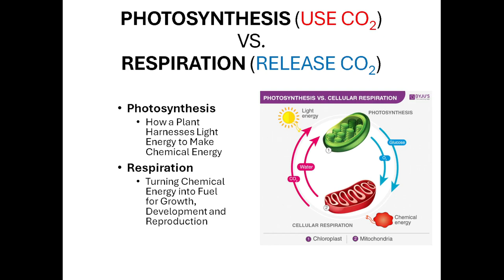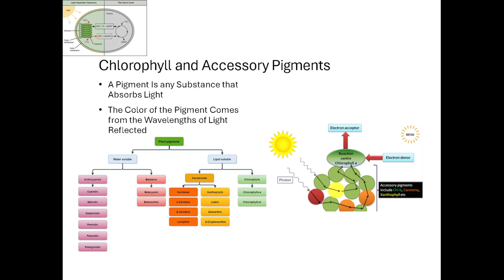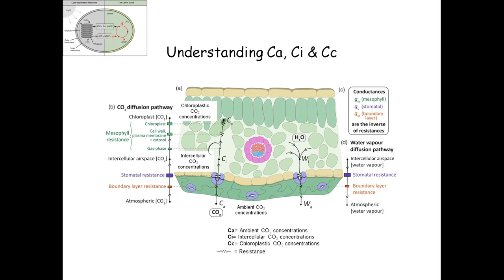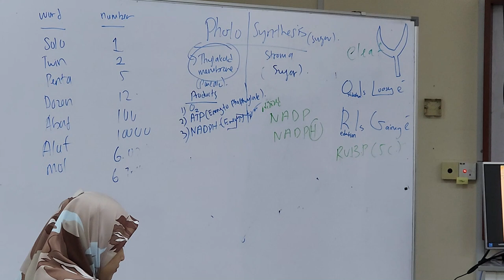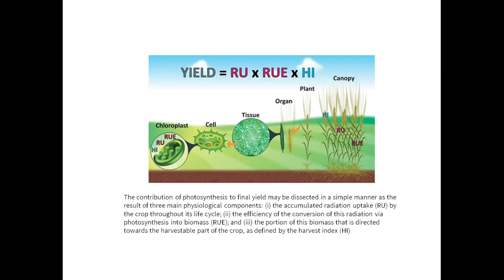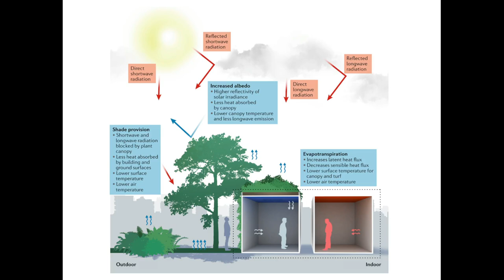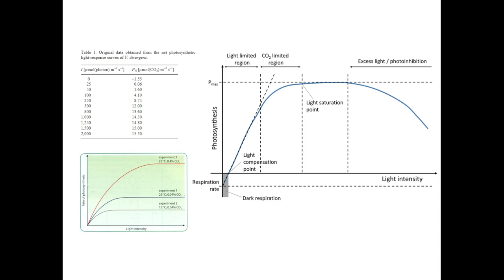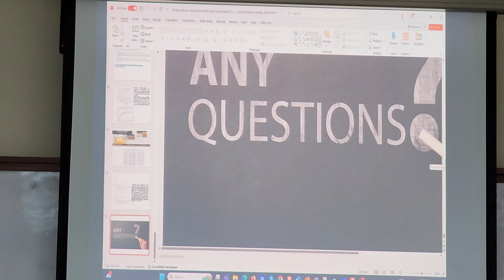Photosynthesis Machinery Modes and Consideration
More posts:
Delivered on: 3 September 2024

The video explores photosynthesis, highlighting its biochemical aspects, the role of chloroplasts and mitochondria, and the importance of environmental factors in plant growth.

Highlights
🌱 Photosynthesis involves light absorption by chlorophyll, leading to oxygen and energy production.
🌞 The light reaction generates ATP and NADPH, fueling the Calvin cycle for sugar production.
🌾 Different photosynthesis types (C3, C4, CAM) adapt to varying environments.
🌡️ Environmental factors like light intensity and temperature significantly impact photosynthesis.
🌍 Understanding photosynthesis helps in agricultural planning amid climate change.
📈 Response curves for light and CO2 can be a powerful tools to optimise plant growth.
🎶 Stomata control carbon cycles, and factors like sound waves may influence plant health.

Key Insights
🌿 Photosynthesis Complexity: This intricate process involves multiple steps and reactions, highlighting the sophistication of plant biology and its crucial role in ecosystems.
💡 Energy Production: The light reaction is vital for generating ATP and NADPH, which are essential for the Calvin cycle.
🌍 Environmental Adaptation: The existence of C3, C4, and CAM pathways illustrates how plants have evolved to optimise photosynthesis based on their surroundings, crucial for survival.
🌞 Impact of Conditions: Factors such as light intensity and temperature can limit or enhance photosynthesis, emphasising the need for plants to adapt to changing climates.
📊 Agricultural Strategies: Understanding photosynthesis is essential for developing effective agricultural practices, especially in the context of climate change and food security.
🔍 Optimization Techniques: Utilizing response curves for light and CO2 levels can refine growth strategies, leading to better yield outcomes for farmers.
🎵 Innovative Influences: Exploring unconventional factors like sound waves on plant growth opens new avenues for research and agricultural innovation, showcasing the complexity of plant responses.

Timestamps:
0:00 Photosynthesis vs Respiration
5:18 Chloroplast structure
7:20 Photosynthesis process
9:56 Chlorophyll & accessory pigments
25:37 Photoreaction
32:47 Ca, Ci, Cc
42:34 Calvin cycle
53:30 Recap Photosynthesis
55:40 Modes of Photosynthesis
1:01:39 Photosynthesis - Ecological Considerations
1:06:30 Cross-scale modelling framework
1:13:40 Radiation Use Efficiency RUE
1:26:50 Interaction of plant with human
1:34:55 Response Curve
1:39:40 Light response curve
1:52:32 CO2 response curve
2:09:10 Q&A

Location:
Department of Crop Science, UPM
XPMM+8R Seri Kembangan, Selangor
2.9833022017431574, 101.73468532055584